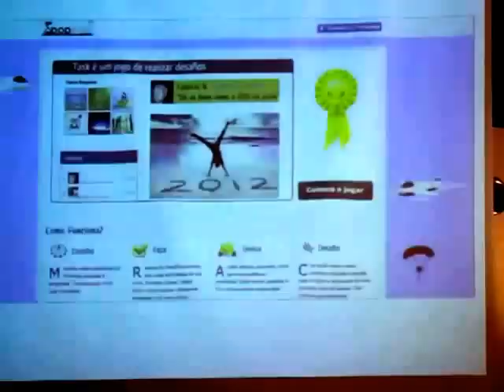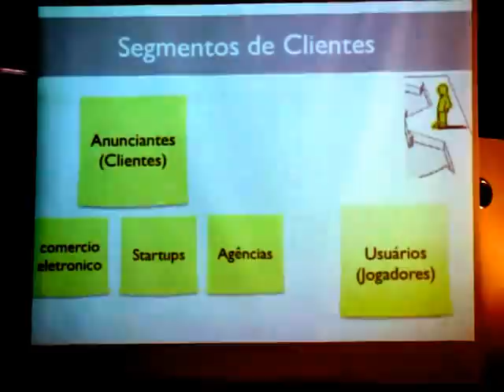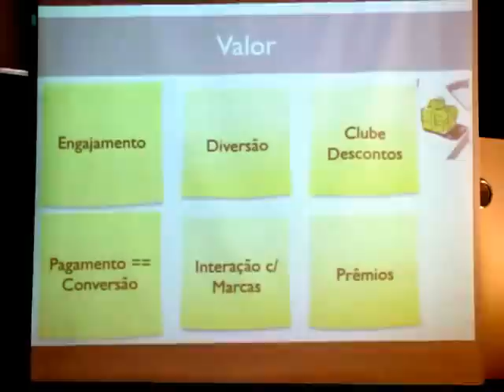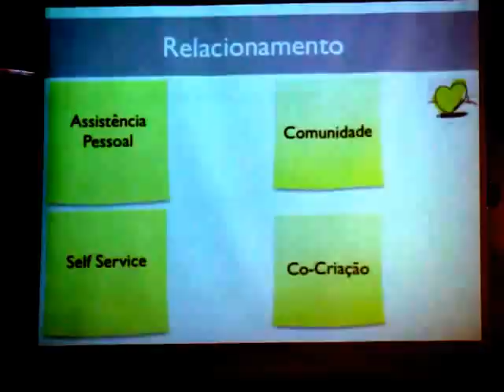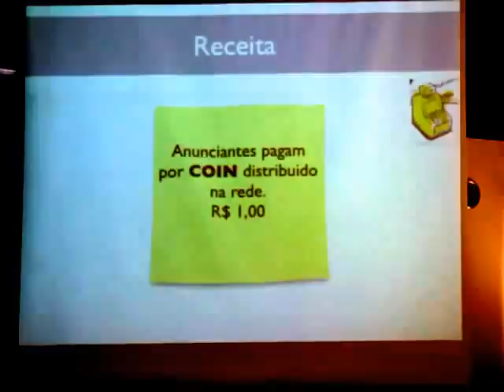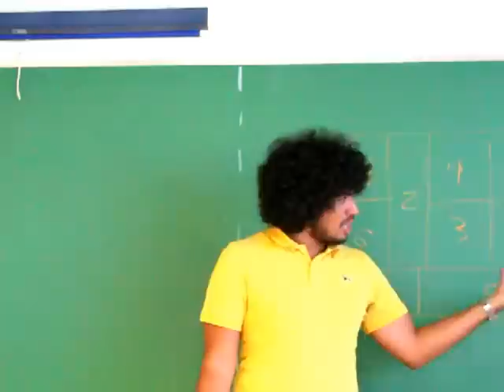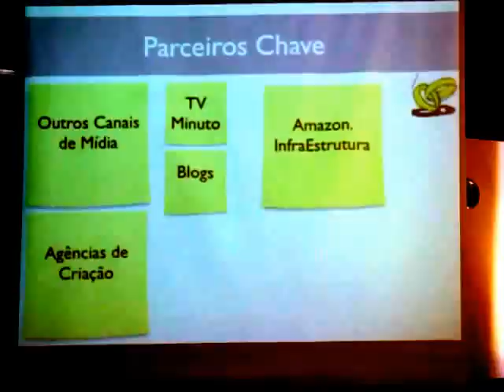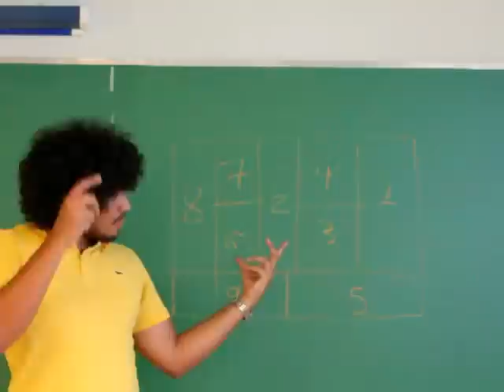Business Canvas - Curso Lean Startup